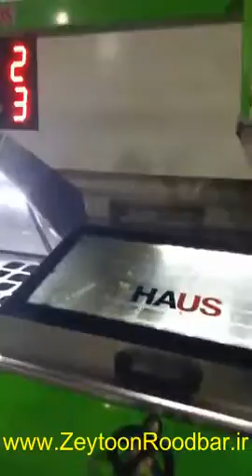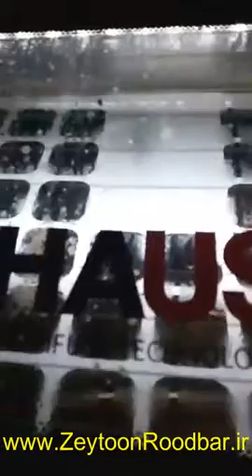video 2016 11 09 12 43 02 new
The process of getting olive oil